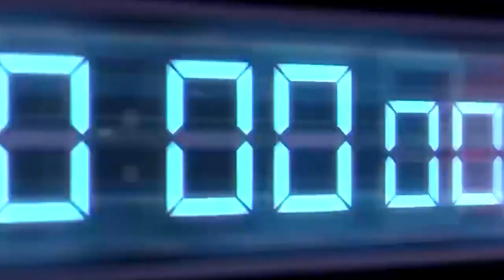pixar toys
Disney Pixar cars Disney Pixar Cars, Tow Mater, Mack, Sally, Finn McMissile, Shu Todoroki, Miguel, Raoul, Doc Hudson, Fillmore, Brick Yardley, Mater Cars, Cars on the road toys.
cars 2
cars 3